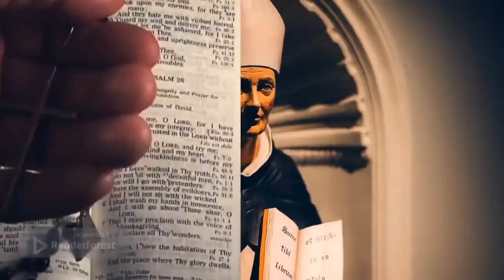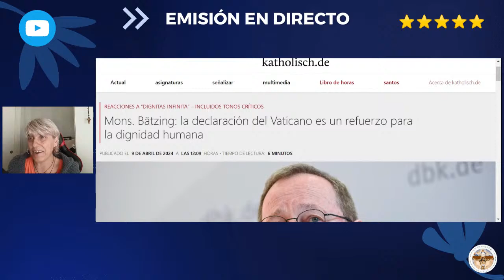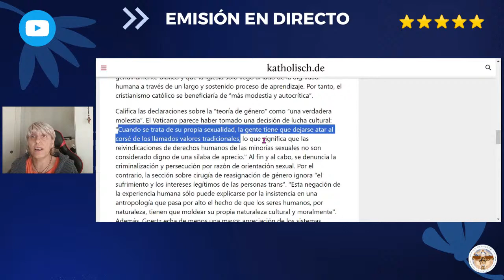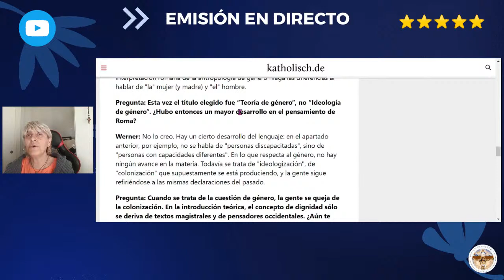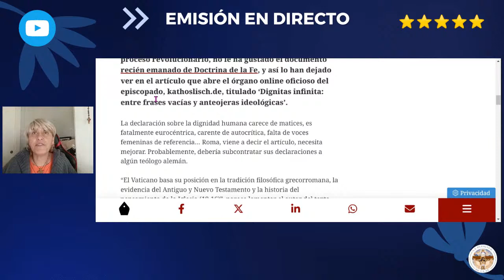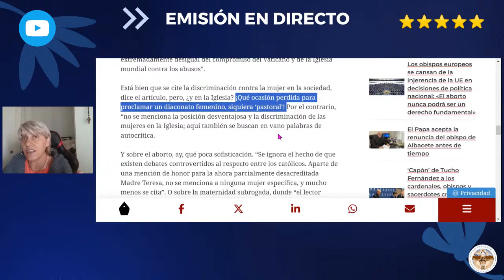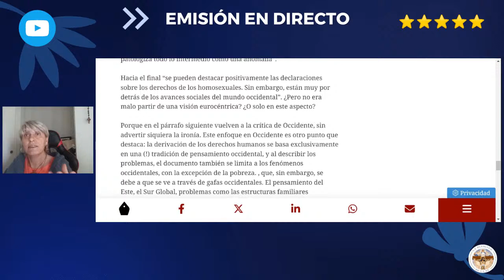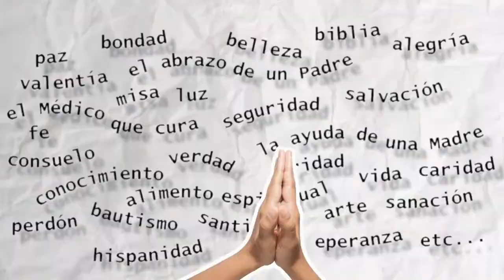DIGNITAS INFINITA DIVIDE A LA IGLESIA ALEMANA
Fuertes divisiones en la Iglesia alemana tras la publicación de DIGNITAS INFINITI